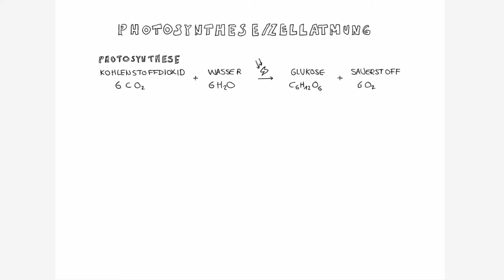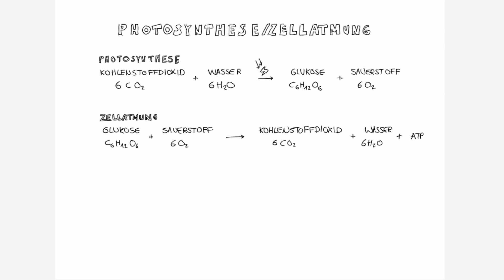Formel Photosynthese & Zellatmung | schnell und einfach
Hi, in diesem doch sehr sehr kurzen Video zeige ich euch die Formel für die Photosynthese und die Zellatmung. Im Prinzip ist die Gleichung für die Zellatmung die selbe Gleichung wie für die Photosynthese, nur dass Sie umgedreht sind und der Ablauf bei der Photosynthese andersherum ist, wie der Ablauf bei der Zellatmung. Ich hoffe ich konnte euch weiterhelfen.

LG Luke